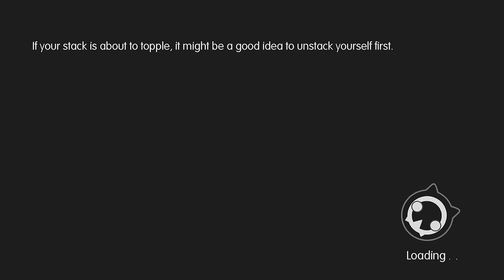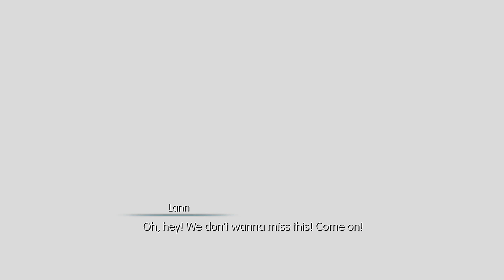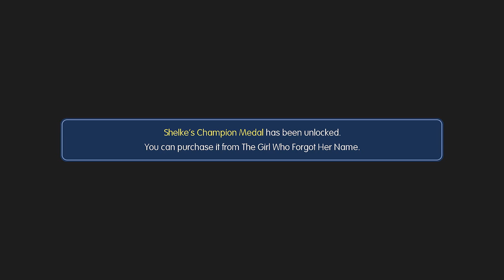Elrichbros plays World of Final Fantasy part 20